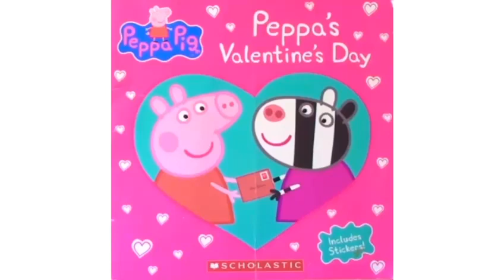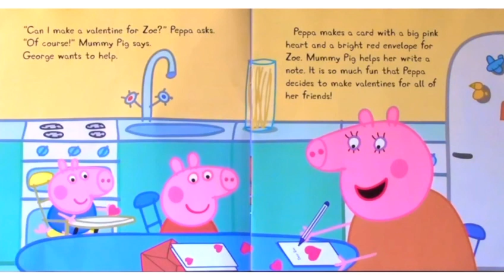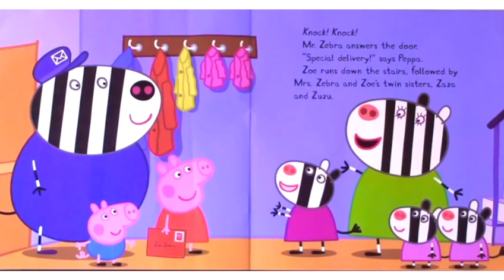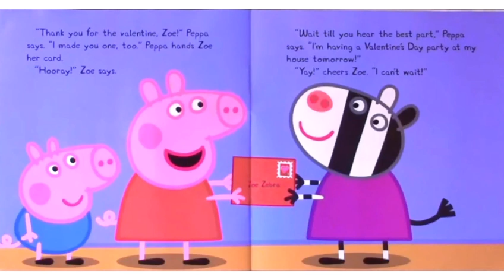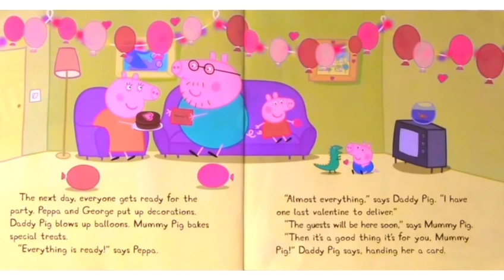Peppa's Valentine's Day || Valentine's Day Read Aloud Book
Peppa's Valentine's Day Book Read Aloud || Valentine's Day Read Aloud Book

Peppa Pig's Valentine's Day Read Aloud Book
Valentine's day book read aloud for kids